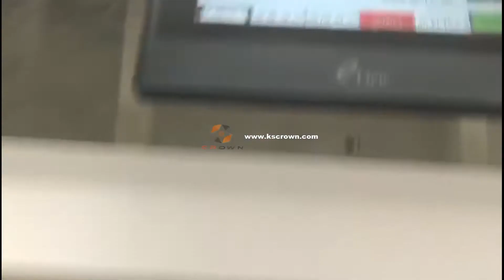Fully Automatic Thick Cable Cutting and Stripping Machine, Big Wire Cutting Stripping Machine